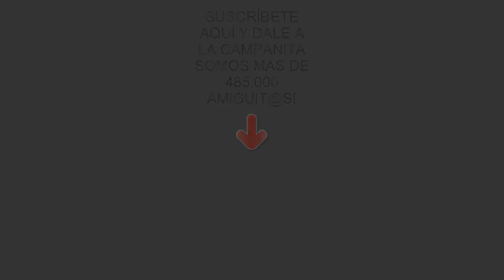Patrulla canina hay un cocodrilo atrapado en la piscina.Videos de cachorros de paw patrol al rescate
Nuevo video con los cachorros de paw patrol en español. La patrulla canina y sus bb de peluches están en la piscina cuando tienen que rescatar a un cocodrilo que se ha quedado atrapado en la alberca. Capitulo completo de juguetes para niños.
New full episodes in spanish for kids, today the pups save crocodile in the pool
No te pierdas esta nueva aventura.